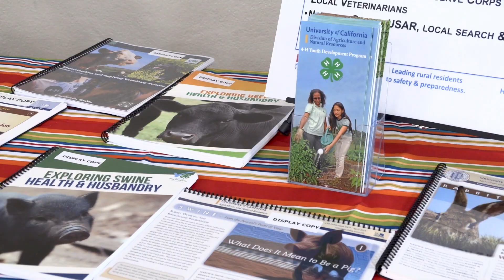Youth Agriculture and Animal Science Field Day 2020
Highlights from the Youth Agriculture and Animal Science Field Day held on February 8, 2020 at the Sonoma-Marin Fairgrounds. The purpose was to provide agricultural education to youth (and their adult leaders, teachers, and mentors) who raise, care, breed, show, and market animals; raise, grow, or farm plants or fibers; and/or care about agriculture.